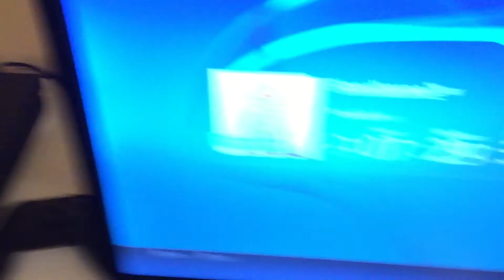Ready for Bloodborne.